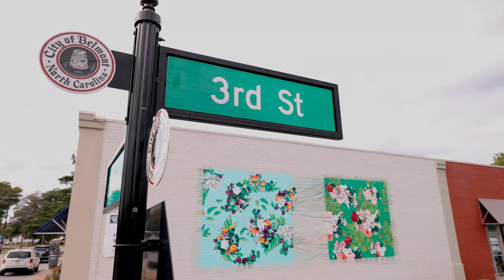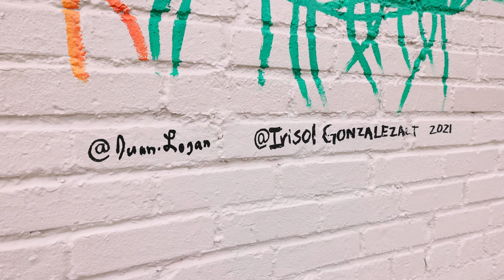Juan Logan Mural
Informational Video for Belmont Mural featuring artist Juan Logan

Gear Used:
Canon R5
Canon RF 24-70mm f/2.8
Canon RF 15-35mm f/2.8
Canon RF 85mm f/2 Maco
Aputure 300d
Neewer 660
Rode NTG3